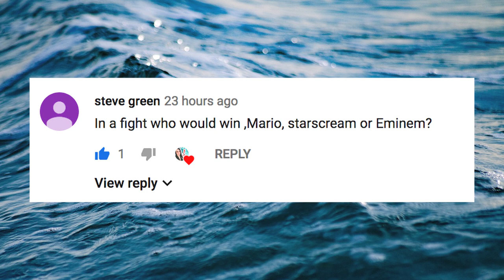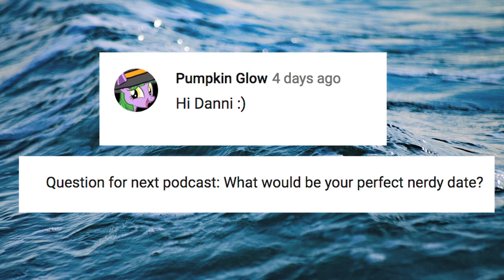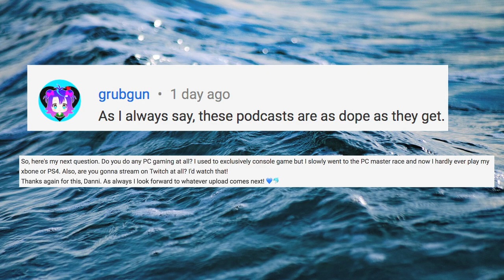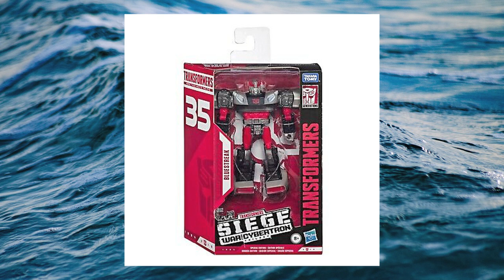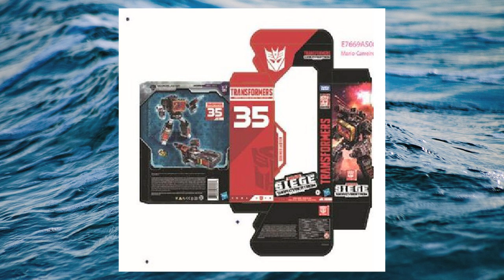The Danni Dolphin Podcast Episode #3, Transformers News, Rocky IV, Amiibo, Nintendo Switch Light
On this episode we talk Transformers news  35th Anniversary War for Cybertron: Siege Bluestreak and Soundblaster. Also talking about Masterpiece MP-19+ Smokescreen New VHS & Memories review Rocky IV. Also Q & A. Thanks for listening and all the support.